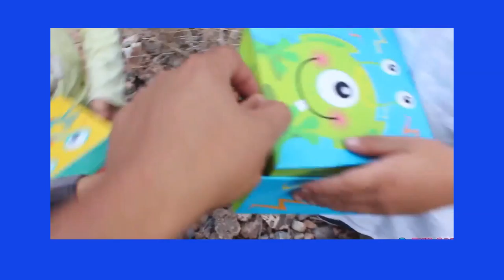Minecraft SCAVENGER HUNT|| Surprise Toys in kid`s box || Kid`s Game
MINE CRAFT SCAVENGER HUNT||

kids game || fun craft for kids || simple craft for kids||

Creativity is the ability to think up and design new inventions, produce works of art, solve problems in new ways, or develop an idea based on an original, novel, or unconventional approach.

Creativity in childhood is typically assessed through paper-and-pencil measures such as the Torrance Test of Creative Thinking. These tests are designed to measure divergent thinking, such as fluency, flexibility, originality, and elaboration. Signification criticisms have been raised about these tests as measures of creativity. First is the general problem that there are no universally accepted definitions of creativity. Second, critics of creativity tests argue that these tests do not measure creativity per se but instead reflect the specific abilities that are assessed by the tests. Third, the scores on these tests often depend partly on speed, which is not necessarily a criterion for creativity. A final consistent concern relates to the scoring of creativity tests, which by definition are somewhat subjective. Thus, the reliability of such tests is commonly questioned.

Let`s see..